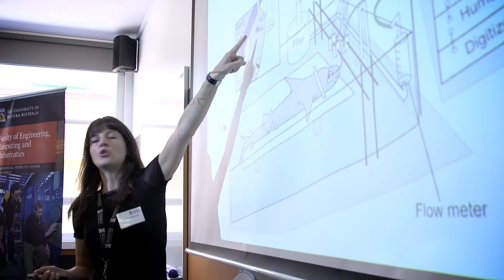UWA Makers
UWA Makers is a group of students coming together to combine a passion for design, 3D printing, machining, electronics, microcontrollers, software, creative thinking and innovation to solve a range of problems for the UWA research community.